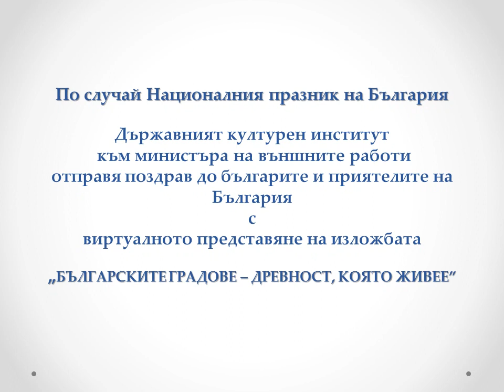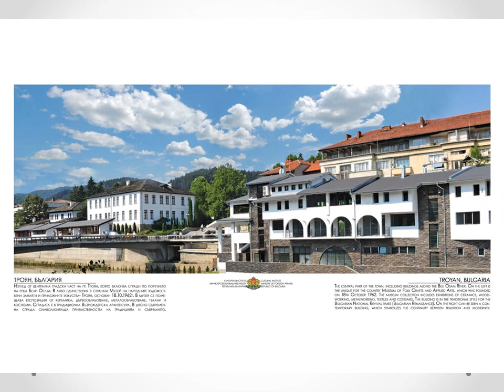„Българските градове – древност, която живее”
Държавният културен институт към министъра на външните работи отправя поздрав до българите и приятелите на България mо случай Националния празник 3 март с виртуалното представяне на изложбата „Българските градове – древност, която живее”